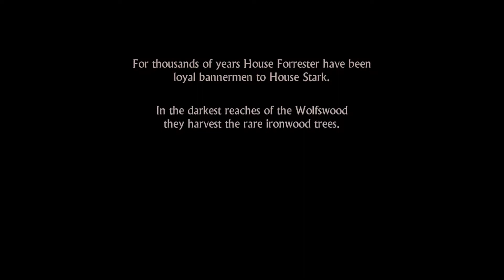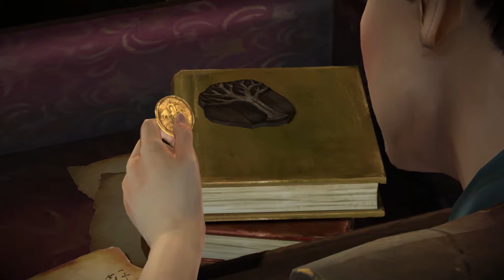Game of Thrones Game Walk-Trough Ep1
My Game of Thrones Game Walk-Trough Episode 1